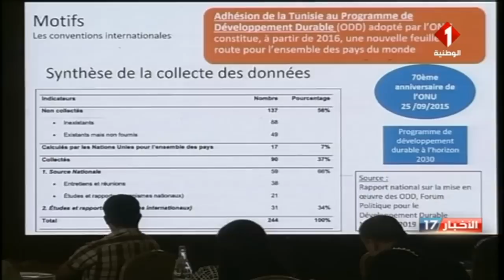النشرة المسائية للأخبار ليوم 20- 05- 2022